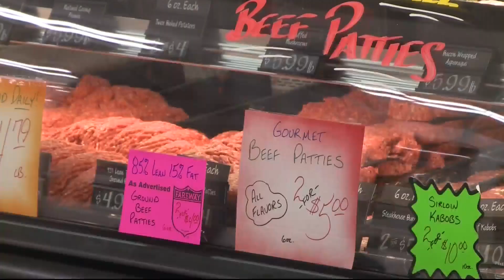Beef Plant Expansion is a Big Deal for an Iowa Community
Over past 50 years, the beef plant in Tama opened and closed several times under different owners. In 2019, Iowa Premium Beef took over and processes 1,100 angus cattle a day. Now it will be adding a second production line in a $100 million expansion and hundreds of jobs. That is promising news for the Iowa Cattlemen's Association after seeing industrywide struggles over the past year due to COVID-19.